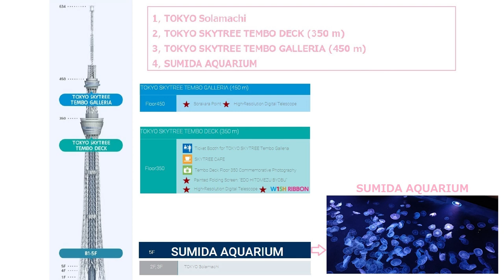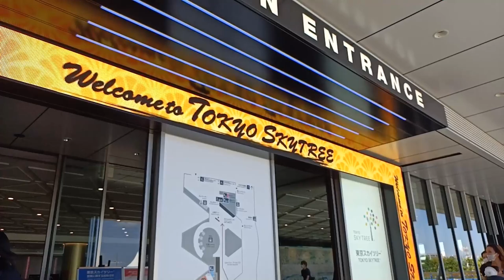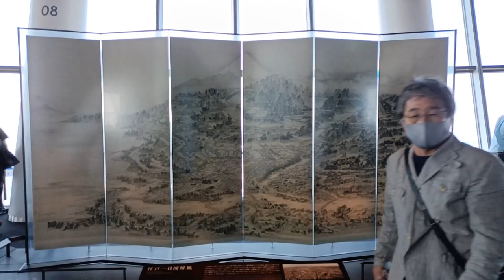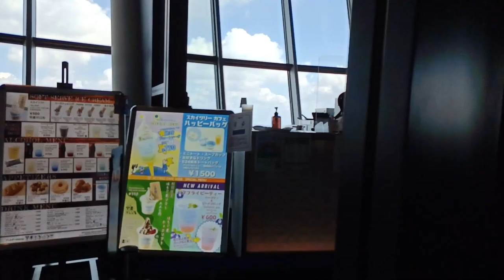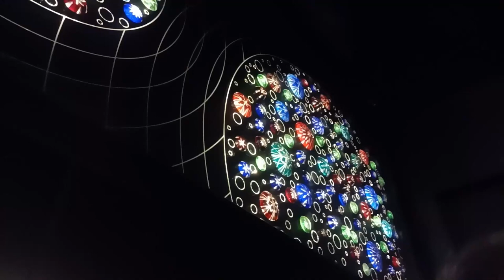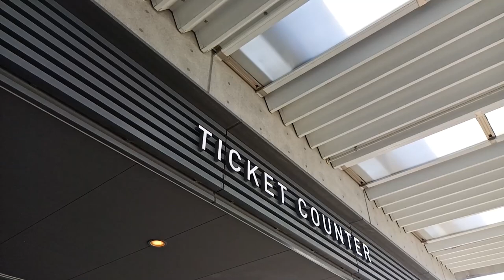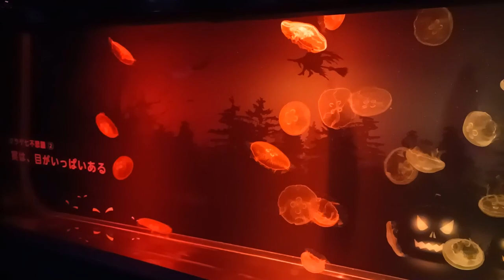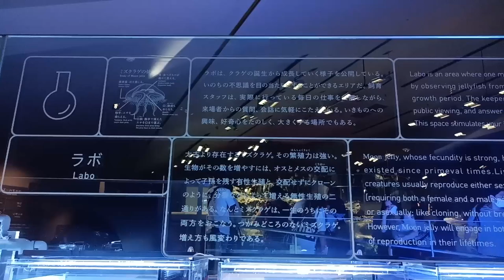Tokyo SKYTREE /Tokyo Tourism Series ．スガイツリー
Tokyo Sky Tree is the tallest tower in the world with a height of 634m certified by Guinness World Records.
Tokyo Sky Tree was completed on February 29, 2012, and opened as a radio tower and tourist facility on May 22, 2012.
In this video, we will first walk around Solamachi, then view the 350m observation deck, then walk around the 450m observation corridor, and finally get off to introduce the aquarium on the 5th floor.

[00:00 - 00:23 Outline explanation of SKYTREE]　スガイツリー概要紹介
[00:24 - 02:11 Tokyo Solamachi]　ソラマチ
[02:12 - 03:56  Skytree admission]　入場
[03:57 - 08:12  TOKYO SKYTREE TEMBO DECK (350 m)]　スガイツリー　展望デッキ
[08:13 - 13:26  TOKYO SKYTREE TEMBO GALLERIA (450 m)]　スガイツリー　展望回廊
[13:27 - 14:44  THE SKYTREE SHOP]　スガイショップ
[14:45 - 25:48   SUMIDA AQUARIUM]　隅田川水族館

东京晴空塔是世界上最高的塔，高度为 634m，获得吉尼斯世界纪录认证。
东京晴空塔于2012年2月29日竣工，并于2012年5月22日作为无线电塔和旅游设施开放。
在这个视频中，我们会先走一圈晴空町，然后看350m的观景台，然后走一圈450m的观景走廊，最后介绍5楼的水族馆。

MIU.